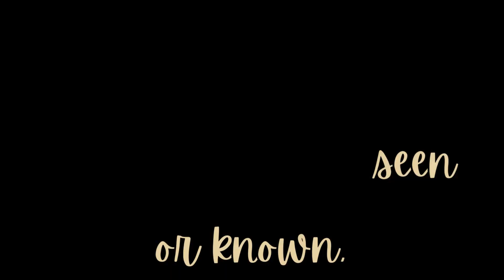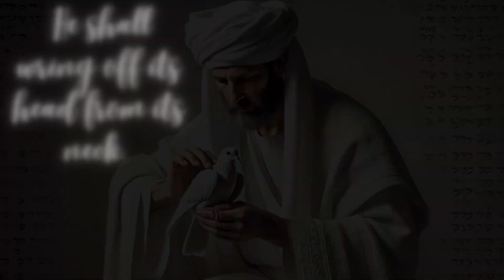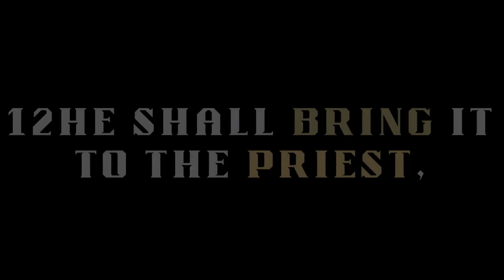Leviticus 5: Sin Offering - Part 2| Visual Bible 4K (Lev: 1-13) | Sin Offering for the Commoners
Welcome to our visual Bible study on Leviticus 5! In this captivating video, we delve into the book of Leviticus, specifically chapter 5, to gain a deeper understanding of the sacrificial rituals and atonement laws outlined in the Old Testament.

Leviticus 5 presents a unique perspective on sin, offering insights into the ancient Israelite practices of seeking forgiveness and restoration with God. Join us as we explore the significance of various offerings, such as the sin offering, guilt offering, and burnt offering, and unravel the intricate details behind their execution.

Through visually engaging illustrations and informative narration, we bring to life the rituals described in Leviticus 5, highlighting the symbolic meaning behind each step. Discover the significance of the sprinkling of blood, the laying on of hands, and the burning of sacrifices, and how they conveyed the concept of repentance, reconciliation, and the need for God's forgiveness.

Leviticus Chapter 5 outlines various situations where individuals may incur guilt and provides instructions for atonement and restoration through specific sacrifices. The chapter begins by addressing cases where a person becomes aware of witnessing a sin or having knowledge of a crime but fails to speak up as a witness. In such instances, the individual is held accountable and must confess their sin, bring a female lamb or goat as a sin offering, and present it to the Lord.

Additionaly, provisions are made for individuals who are unable to afford the standard offerings prescribed for atonement. The chapter acknowledges the circumstances of those with limited means and ensures that they can still seek forgiveness and restoration. If someone is unable to bring a lamb or a ram as the required offering, they have the option to bring two turtledoves or two young pigeons instead. This alternative offering allows even the poor to participate in the process of reconciliation and find forgiveness before the Lord. The inclusion of this provision highlights the fairness and compassion of God's laws, ensuring that everyone, regardless of their financial status, has access to the means of seeking atonement and restoration.

Furthermore, the chapter emphasizes the importance of addressing sins promptly. Delaying confession and restitution only prolongs guilt and hinders reconciliation with God and others. Therefore, the individual is encouraged to take immediate action upon becoming aware of their sin by bringing the appropriate sacrifices to the Lord.

Throughout the chapter, a common theme emerges - the need for repentance, confession, and making amends through specific sacrificial offerings. These offerings, including female lambs or goats and rams without blemish, symbolize the seriousness of sin and the desire for restoration in the relationship with God and the community.

Leviticus Chapter 5 underscores the significance of personal responsibility and accountability for one's actions. It teaches the Israelites the importance of recognizing their guilt, seeking forgiveness, and actively participating in the process of reconciliation through the prescribed sacrifices. While these instructions were specific to the Israelites under the Old Covenant, they reflect broader principles of repentance, confession, and the pursuit of forgiveness that remain relevant for believers today.